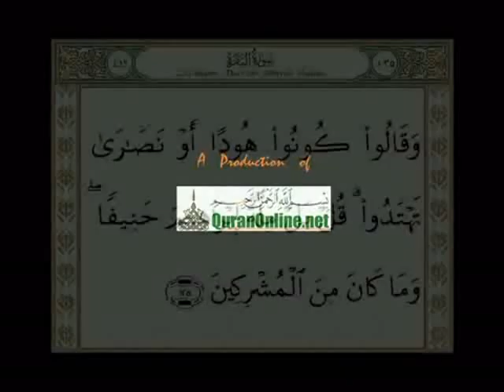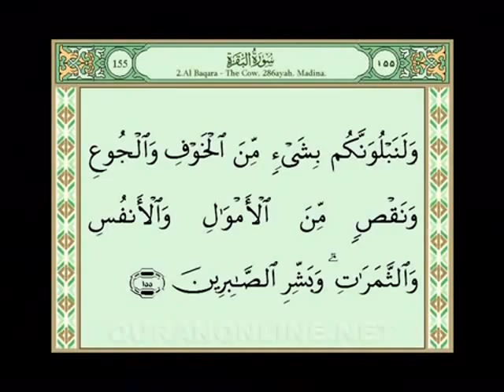Qirat with text Surah2 section6 # surahbaqara